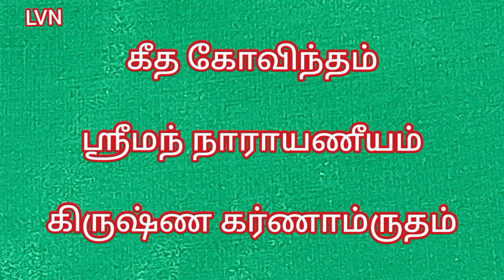Krishna Jayanthi / Gokulashtami / கிருஷ்ண ஜெயந்தி பற்றி ௮னைவரும் தெரிந்து கொள்ள வேண்டிய தகவல்கள்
கிருஷ்ண ஜெயந்தி பற்றி ௮னைவரும் தெரிந்து கொள்ள வேண்டிய தகவல்கள் இந்த வீடியோவில் கொடுக்கப்பட்டுள்ளது.
Krishna jayanthi.
Gokulashtami.
Janmashtami.
Lord krishna.
Krishna jayanthi pooja procedure in tamil.